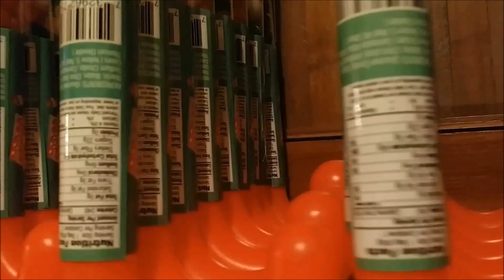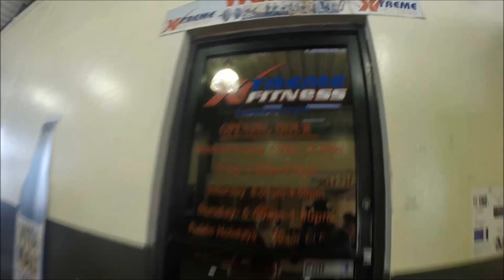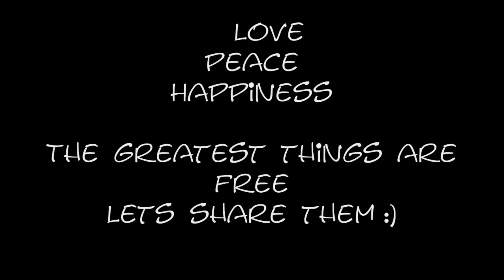UBDC - Project happiness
My group United By Dance Crew (UBDC) decided to do something special for the kids this year. We didn't have much money but we used what we had from performances we did throughout the year.
Do not own rights for this song.
Hardwell feat. Matthew Koma - Dare You